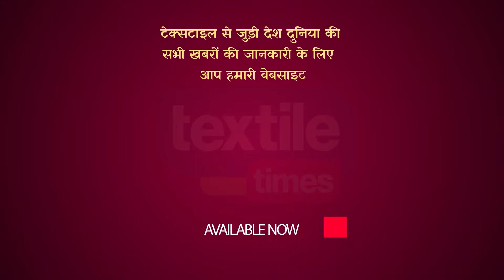सूरत कपड़ा व्यापारियों को पेमेन्ट डूबने से बचाने एसएमए प्रमुख ने सुझाये टिप्स